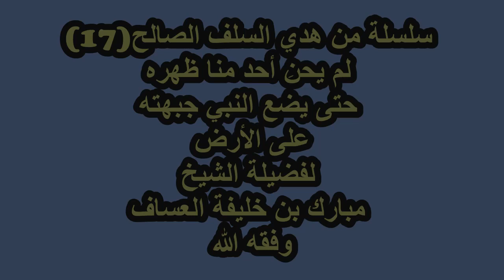لم يحنِ أحد منا ظهره حتى يضع النبي جبهته على الأرض لفضيلة الشيخ مبارك بن خليفة العساف وفقه الله